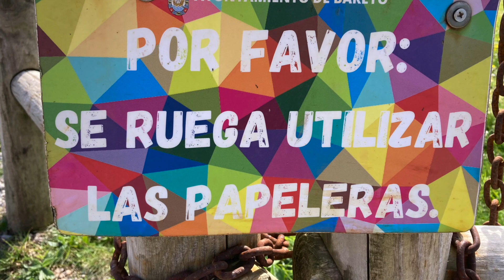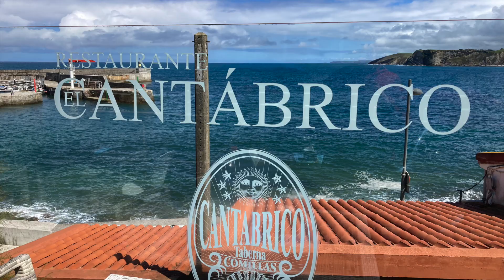Deel 2 Noord west Spanje